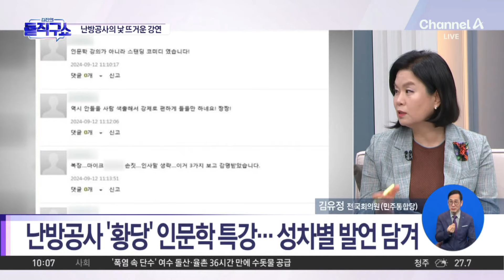[핫3]난방공사 ‘황당’ 인문학 특강…성차별 발언 담겨 / 채널A / 김진의 돌직구쇼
[핫3]난방공사 ‘황당’ 인문학 특강…성차별 발언 담겨

한국지역난방공사 인문학 특강 부적절 발언 논란
난방공사 '황당' 인문학 특강… 성차별 발언 담겨
"다시는 이런 강사 섭외 말라" 내부 비판 쇄도

〈평일〉
08시 00분 라디오쇼 정치시그널 (유튜브 라이브)
08시 50분 김진의 돌직구 쇼
10시 20분 김진의 더라방 (유튜브 라이브)
12시 00분 뉴스A 라이브
17시 20분 뉴스TOP10
19시 00분 뉴스A

〈주말〉
12시 00분 토요랭킹쇼·뉴스A 라이브
17시 40분 뉴스TOP10
19시 00분 뉴스A